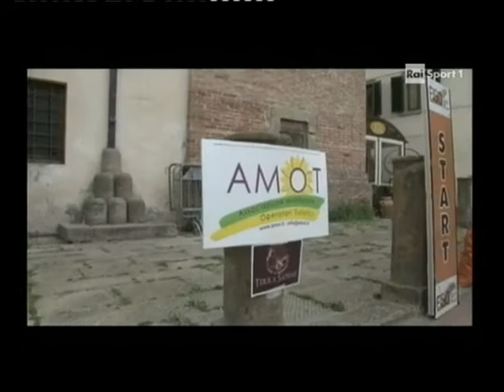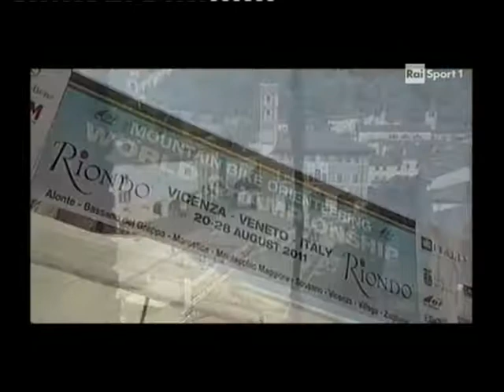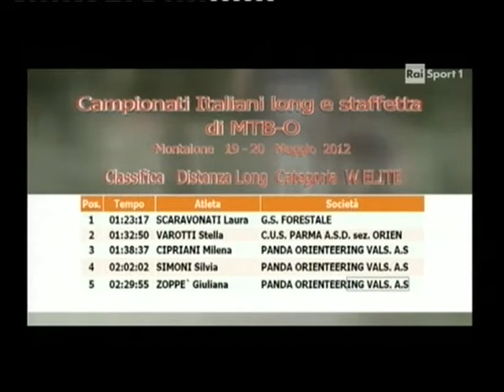Campionati Italiani Long e Staffetta Mountain Bike Orientamento 2012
MONTAIONE